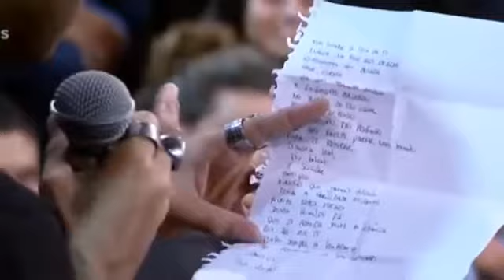Leandra Leal fala da experiência de ser Mãe Altas Horas 17/06/2017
Altas Horas 17/06/2017.

Leandra Leal recebe homenagem de fã e se Emociona no Altas Horas 17/06/2017.

A atriz Leandra Leal foi uma das convidadas do Altas Horas, exibido na madrugada de sábado, 17 de junho, e falou sobre a adoção de sua filha, Julia, de d .

Altas Horas 17/06/2017.

Altas Horas 17/06/2017.